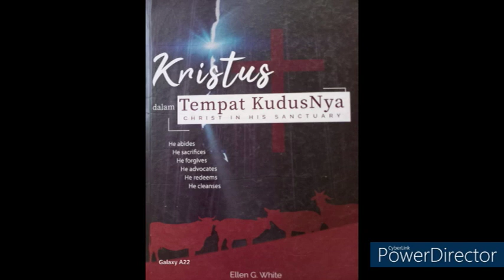Kristus Dalam Tempat KudusNya "Tentang Penulis" by. Ellen G. White